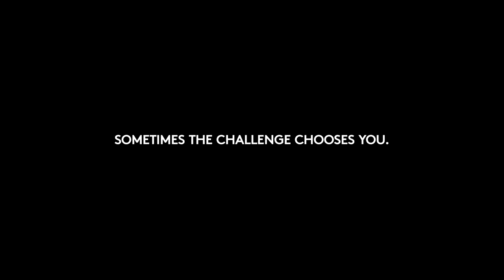unbreakable Mark Pollock's Story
The moving, fascinating story of Mark Pollock who lost his sight in his early 20s. Ten years later he became the first blind man to race to the South Pole, leaving all of his blind demons behind in the process. But 18-months later a terrible accident in which he fell from a window left him paralysed from the waist down. The film UNBREAKABLE documents Mark's inspiring journey since the fall, as he tests the limits of science and technology in the hope of finding solutions to the many problems that he and many other paralysed people face.